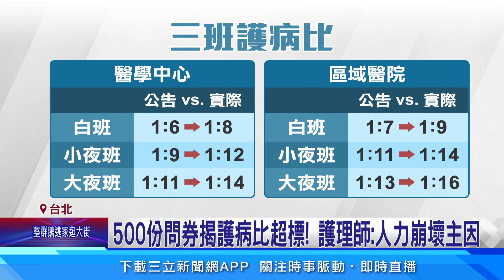三班護病比採"獎勵機制" 護理師：醫院不怕應入法│94看新聞